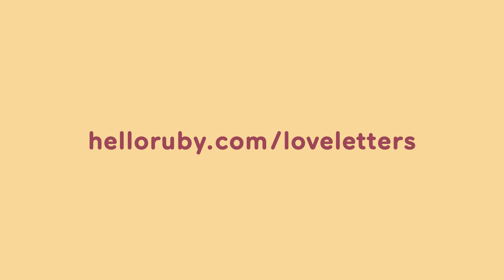Love Letters for Computers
Welcome to the wonderful world of computers. A series for primary school teachers, launching in the beginning of September.

💻 Sign up to be notified when the series launches